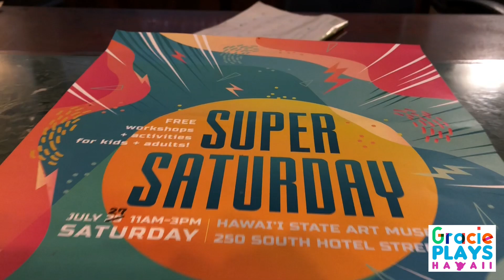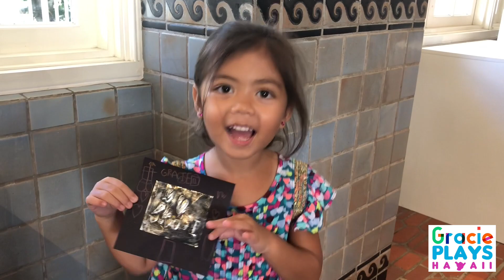Super Saturday @ HISAM!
Gracie explores Super Saturday at Hawaii State Art Museum and enjoys creating fun and unique art pieces.